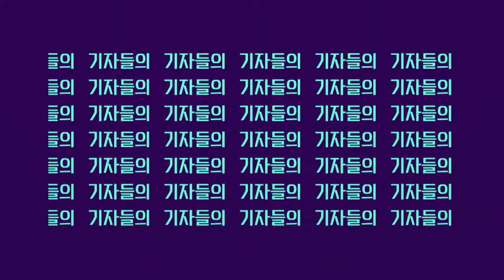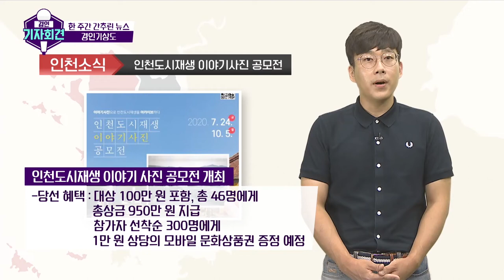경인고속도로 지하화, 어느 구간을 어떻게?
인천시가 경인고속도로 지하화를 추진하고 있습니다.
신월 IC부터 서인천IC를 거쳐 남청라까지의 구간이
지하화 사업 대상으로 논의되고 있는데요.
국토부는 이에 대해 현실 가능성이 있으니 검토하겠다는 입장입니다.